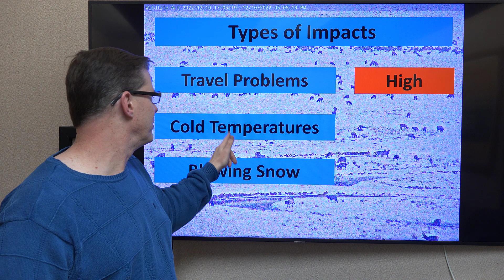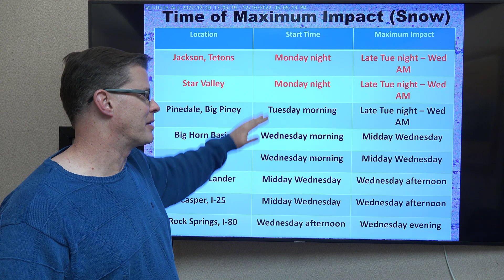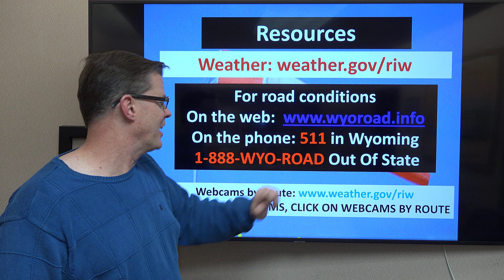Snow and Cold Temperature Briefing for Western and Central Wyoming - December 19, 2022 6:30 am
A video briefing with our initial thoughts about the expected bitterly cold temperatures and snow expected this week.
Riverton, WY